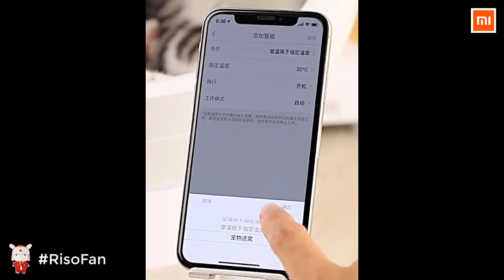Xiaomi PETKIT Pet Cat Smart Cold and Warm Temperature Control Bed WIFI.